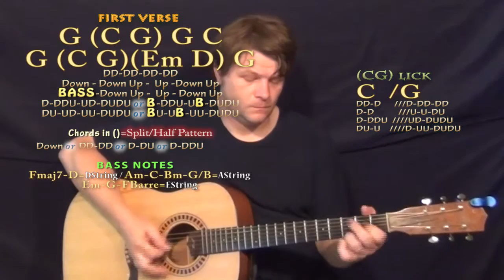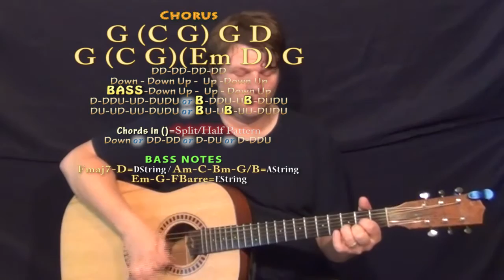I'm to Blame (Kip Moore) Guitar Lesson Chord Chart